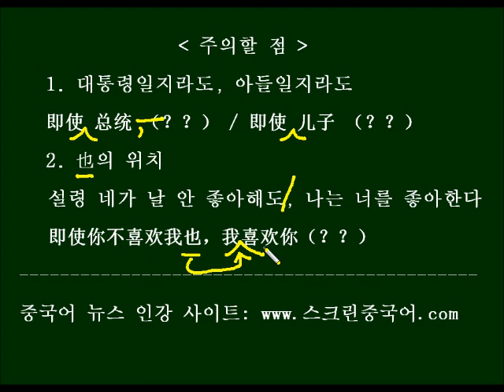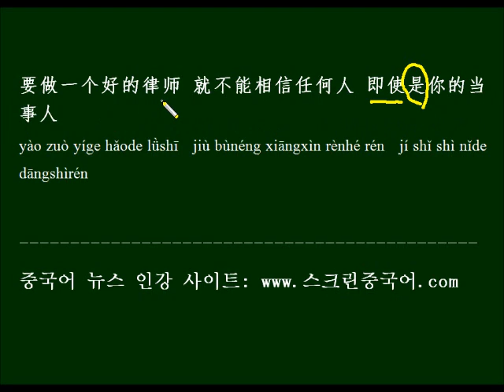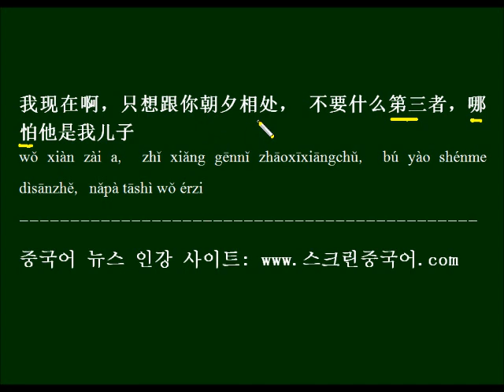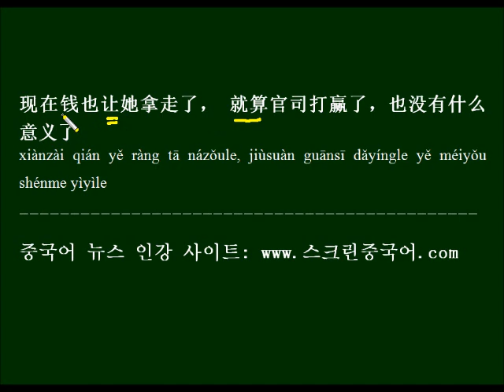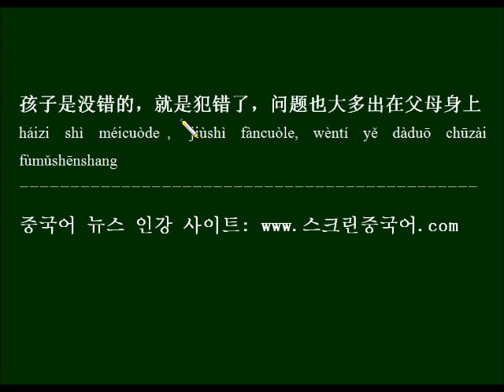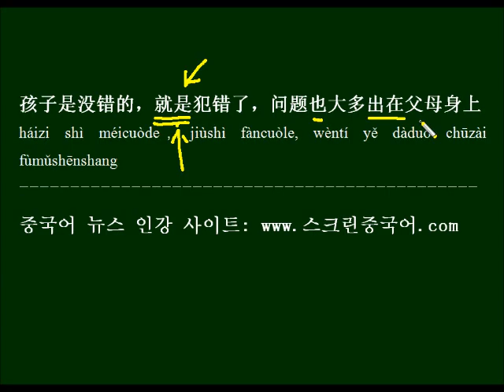중국드라마 대사로 배우는 HSK 문법 - 即使, 哪怕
'설령~하더라도'의 뜻을 가진 即使，哪怕，就算，就是를, 드라마 대사를 예문으로 하여  반복버전으로 외워봅니다.